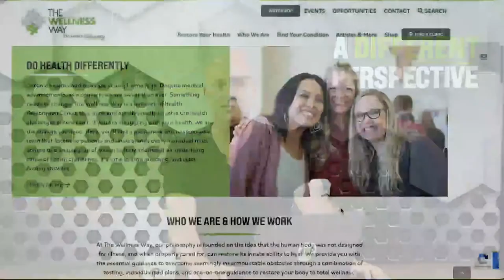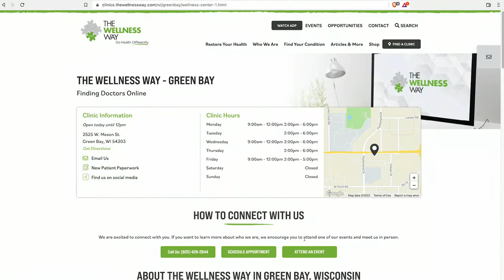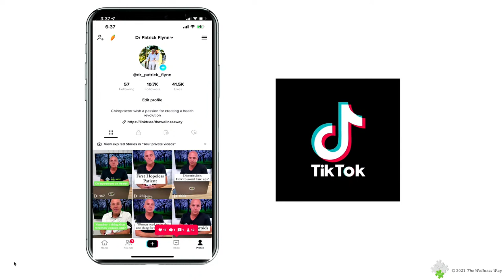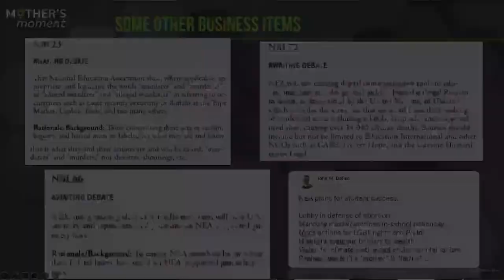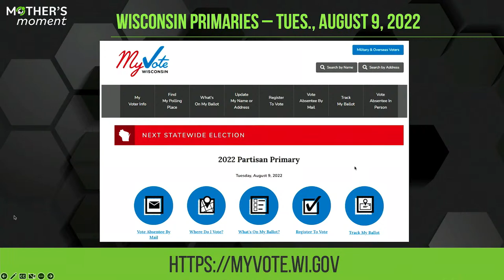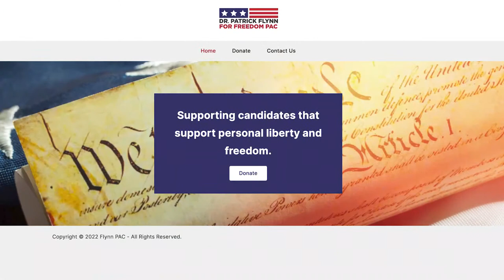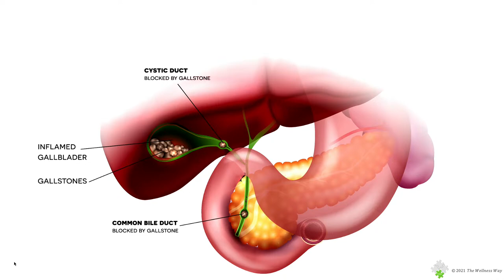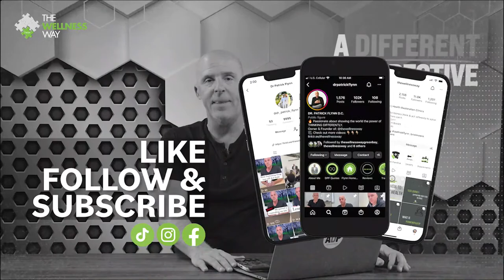A Different Perspective | with Dr. Patrick Flynn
Join us LIVE on "A Different Perspective" as Dr. Patrick Flynn dives into this weeks topic.